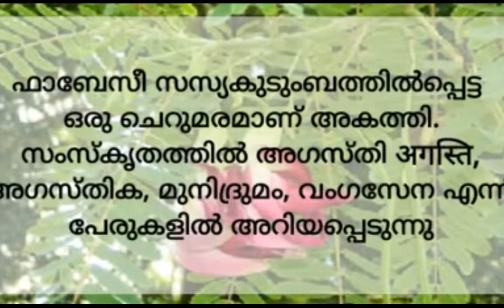അകത്തിച്ചീര തയ്യാറാക്കുന്ന വിധം| Riya's Recipe D/o Laju Johnson|Medicine Agathicheera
ഔഷധഗുണമുള്ള അകത്തിച്ചീര